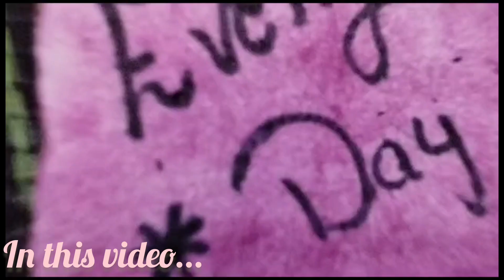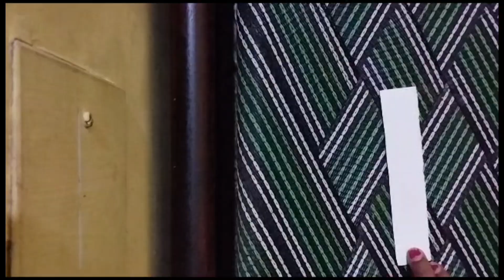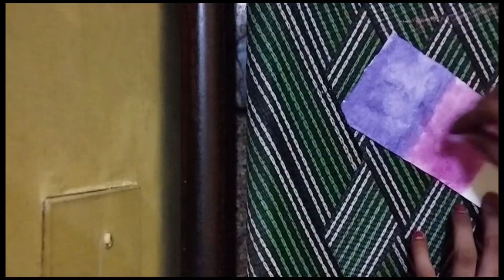5 book mark ideas || for school